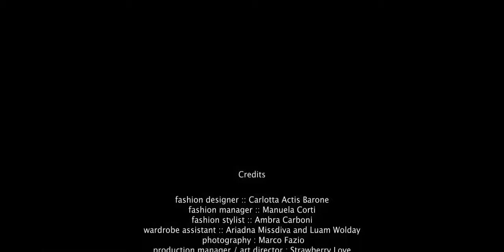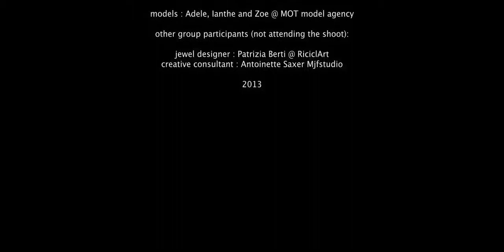Carlotta Actis Barone SS14 Fashion Film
Fashion Film for Carlotta Actis Barone SS14
Uni project

Credits

Fashion Designer: Carlotta Actis Barone
Jewelry & Accessories Designer - Patrizia Berti
Fashion manager: Manuela Corti
Fashion stylist: Ambra Carboni
Wardrobe assistant: Ariadna Missdiva & Luam Wooly
Photography: Marco Fazio
Production manager / art director: Strawberry Love
1st assistant photographer: Debora Palazzo
Tech assistant photographe : Alex Curtis
Behind Scenes/Camera/Pos Production: Yasha Hindine
Assistent videographer: Ryan McLoughlin
Make-up artists: Yelena Konnova & Laura Moss
Hair stylist : James Langan
Models : Adele, Ianthe and Zoe @ MOT model agency

other group participants (not attending the shoot):
Creative consultant : Antoinette Saxer Mjfstudio